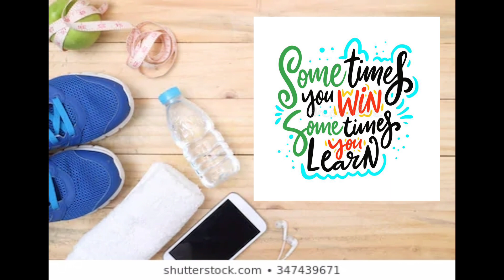Tiktok mania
Makiuso sa pag titiktok habang may lockdown at hind pwdeng lumabas ng bahay.